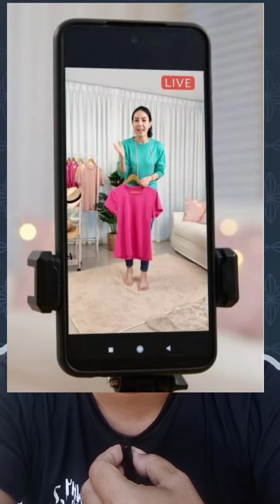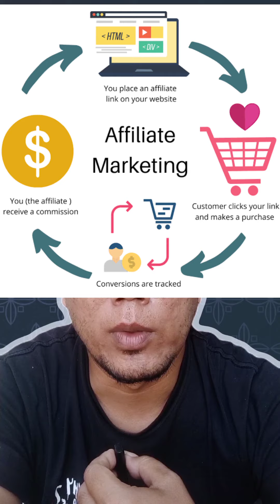6 Cara Hasilkan Uang Dari Internet Tanpa Modal Besar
Banyak masyarakat yang mengandalkan internet untuk menghasilkan uang. Bahkan, tanpa perlu modal yang besar ,kamu bisa meraup banyak uang.Cara ini sangat cocok bagi pekerja yang membutuhkan uang tambahan. Lalu bagaimana cara menghasilkan uang dari internet tanpa modal besar. Berikut 6 cara Menghasilkan Uang dari Internet Tanpa Modal Besar.